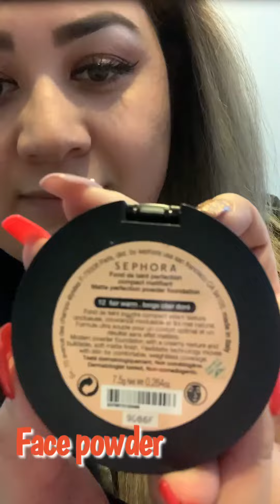Quick Makeup Tutorial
Hey 👋 Babes !
I’m sharing with you my quick Makeup Tutorial..
primer - Benefit pore professional

Eyebrows powder- Anastasia Beverly Hills duo dark brown

Conceler- cover girl medium

Eyeshadow - Anastasia Beverly Hills modern renaissance pallet

Eyeliner Glue - Kiss eyeliner glue

False eyelashes- ardell double wisp

Mascara- Milk mascara

Powder- Sephora light face powder

Tarte- setting spray